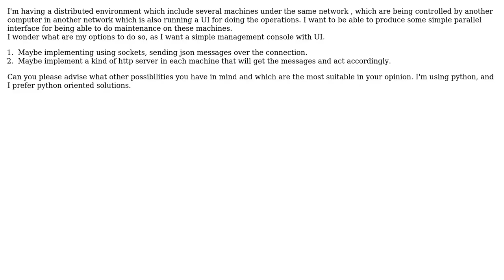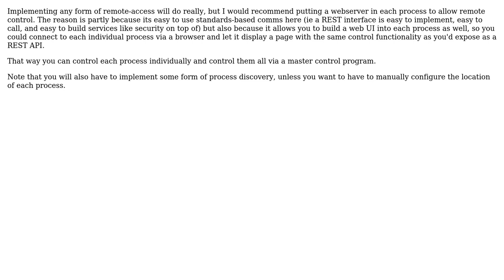Software Engineering: Architecture/technology for implementing Management console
With thanks & praise to God, and with thanks to the many people who have made this project possible! You are responsible for your own actions.